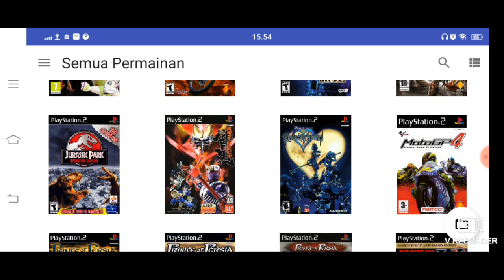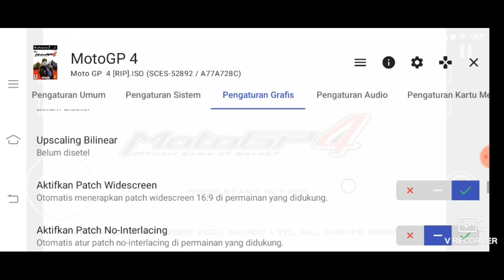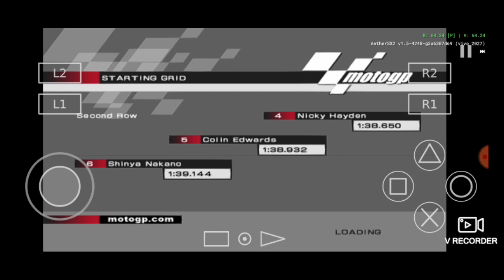Settings // MotoGP 4 // Aethersx2 // Snapdragon 460 // Medium Device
Aethersx2    : Version v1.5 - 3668 Mod by Rouge
Gamepad     : Rexus G1 with turbo

Game Settings  "MotoGP 4" For "UI Language English" :
1. System Settings
    -) Performance :
        EE Cycle Rate (Underclocking) = 75% (-1)
        EE Cycle Skip (Underclocking) = Moderate Underclock (2)

2. Graphics Settings
     -) Rendering
         Hardware Download mode = Accurate (Recommended)
     -) Game Display
     -) Post Processing
         FXAA Shader = Checklist
         Contrast Adaptive Sharpening (CAS) = Sharpen Only (Internal Resolution)
     -) Texture Replacements

3. Audio Settings
     -) Advanced